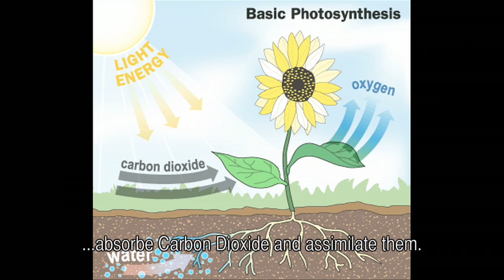IND219 - Global warming & REDD+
We all know global warming is an increasing threat to our planet. REDD+ is an international program that attempts to counteract this development.

More about global warming, carbon dioxide and REDD+ in this series of short clips.